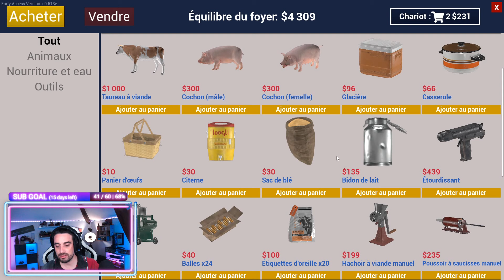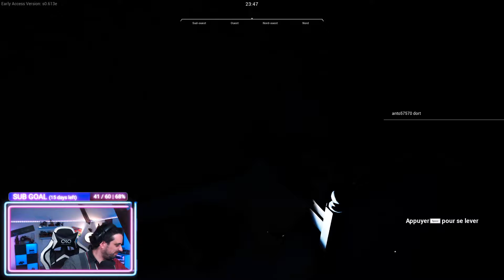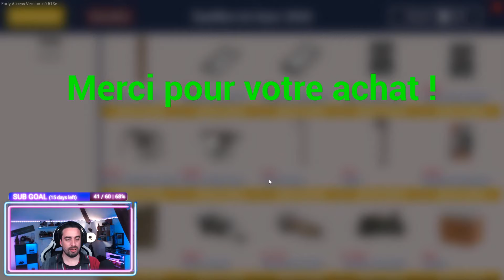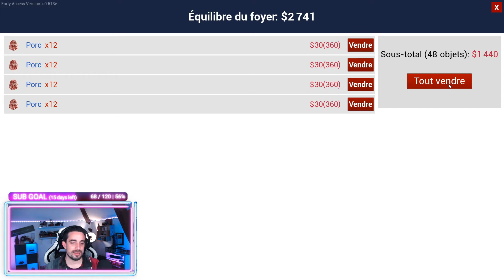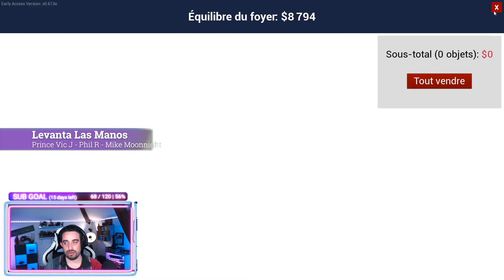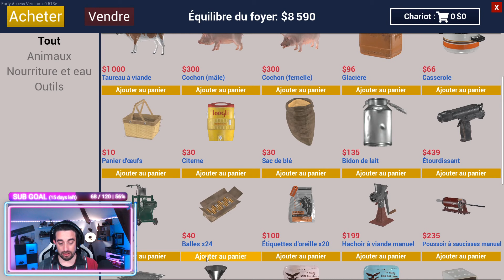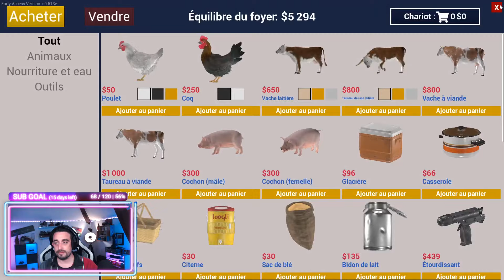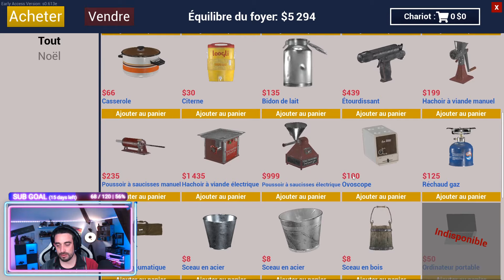Ranch Simulator / On fait quelques missions !!#06